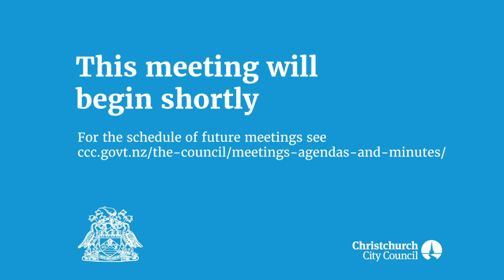Christchurch City Council - Inauguration 2019